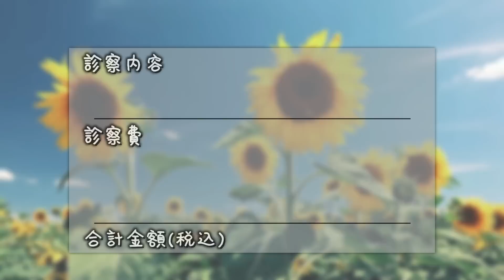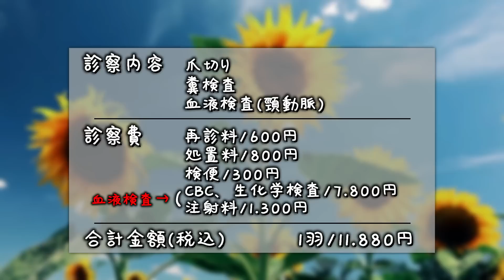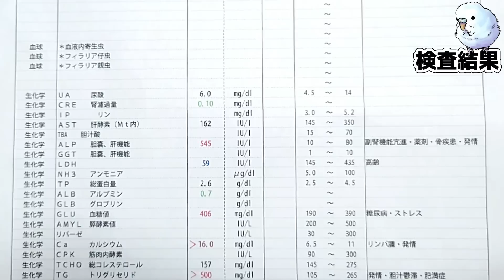健康診断の結果がよくありませんでした｜検査結果・費用・今後について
ひーちゃん(5歳)、はく(4歳)、ラン君(4歳)の3羽で健康診断に行きました